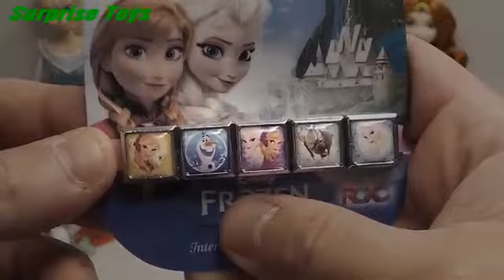Frozen, Olivia, Me2, Dora the Explorer, Peppa Pig, Frozen, Маша и Медведь, Disney, Froze